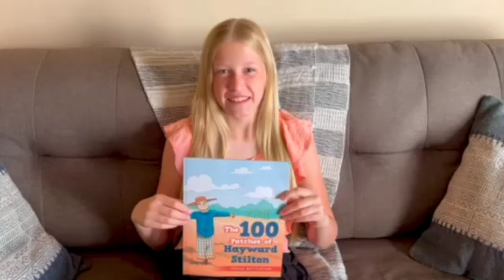The 100 Patches of Hayward Stilton